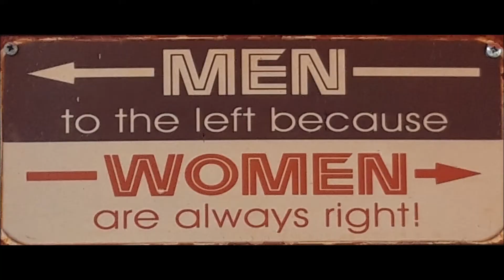Nauticat 32 "KAYA" - ein Sommer in Schweden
Nach einem Dragonfly Trimaran DF 1000 in Griechenland und unserer alten Kaya, einem Tourenschärenkreuzer Swede 41 haben wir uns eine altersgemäße Segelyacht gekauft...
Trotz mancher Widrigkeiten mit dem "neuen" Boot genießen wir einen wunderschönen Sommer 2021 in dem Stockholmer Schärengarten. Die Nauticat verbindet recht ansprechende Segeleigenschaften (Unterwasserschiff einer Segelyacht) mit hohem Wohnkomfort (Deckshaus mit Rundumsicht, Innensteuerstand) - wir haben die richtige Entscheidung getroffen...